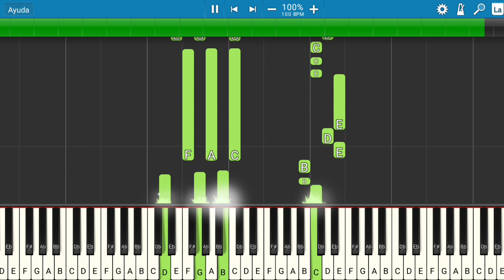Danny Ocean x Mora - NO ES AMOR | Piano Tutorial | Midi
Pedido de miembro del canal: MArez.
Les presento el tutorial de cómo tocar la canción de Danny Ocean x Mora - NO ES AMOR.